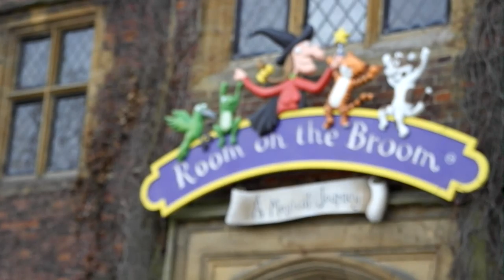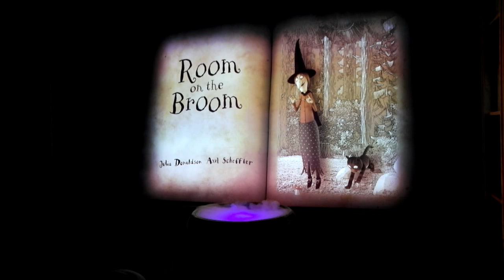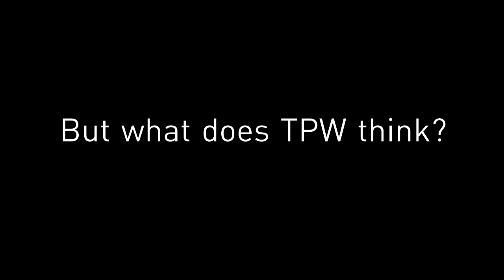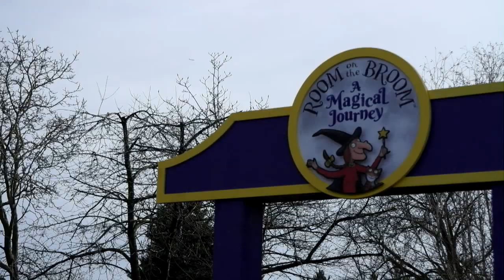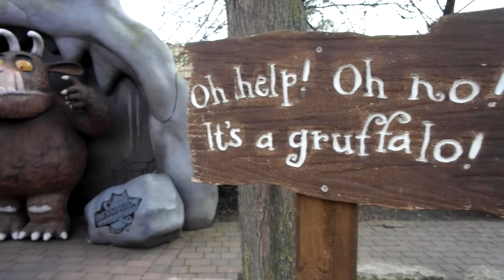Chessington New For 2019 Ft. Theme Park World Wide